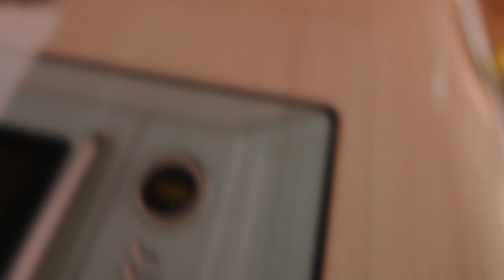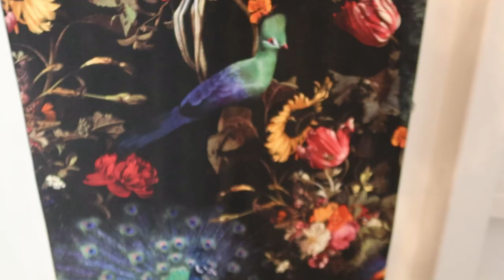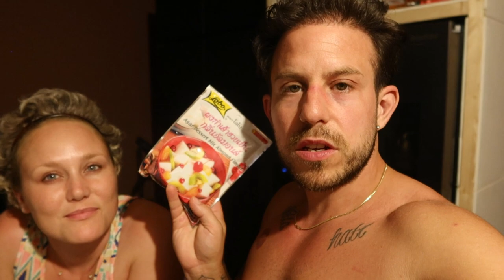DIT WORDT ZO VET 🤩🏡& POPCORN LIFE HACK 🍿|| #513 || CASA DELLA VITTORIA